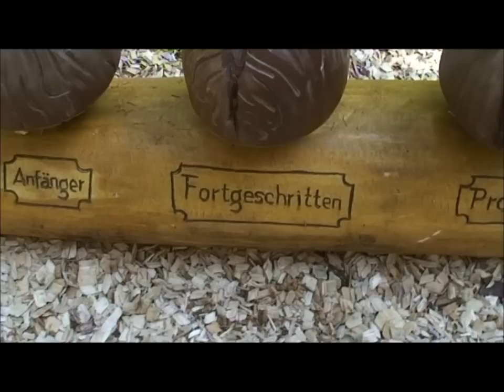Ketteler Hof Witzig oder Wie macht der Pfau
Ein schöner Tag im Ketteler Hof. Mike und meine Mutter müßen oft lachen !! Warum nur ? Wie macht der Pfau ??